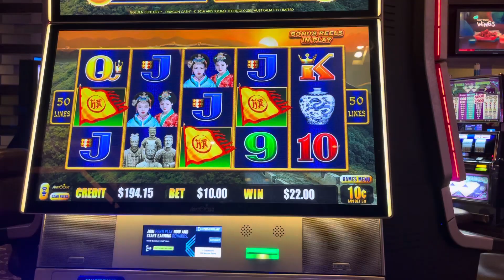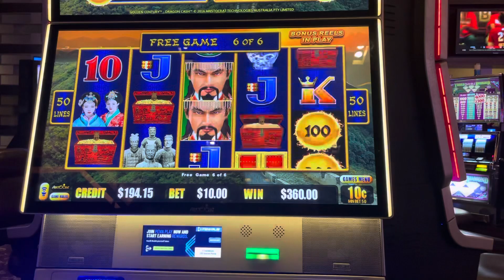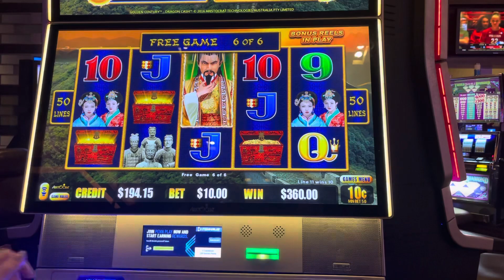Wow! Check out this Line Hit on Hank! To the Top!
Watch Mama Beans get real Hanky with a 3 flag bonus on Happy and Prosperous! Nice win for the Beans. 10 dollar bet!

We like to play slot machines at the casino. From Buffalo Link to Lightning Link to Dragon Link, and hundreds more, I like to play high-limit slots, with bets ranging from $5 to $25 per spin.
These videos are intended for 18+ only. If you have trouble with gambling, please seek help. Know your limit and use a predetermined budget only.© All uploads are the intellectual property of Beans Slots®. You do not have permission to re-use or publish any part of them without our written approval.